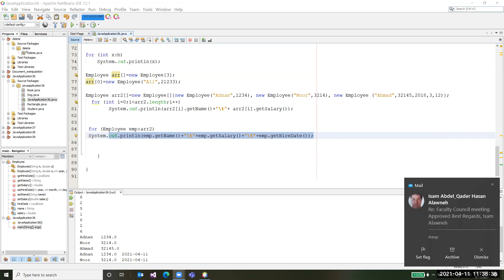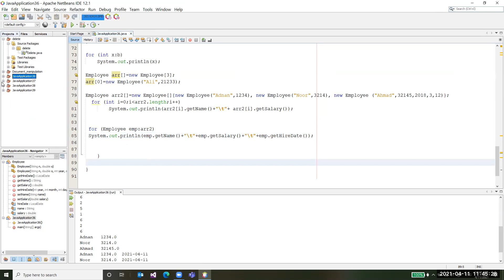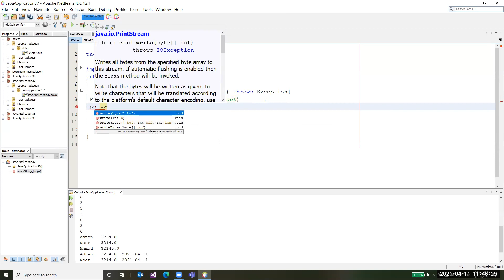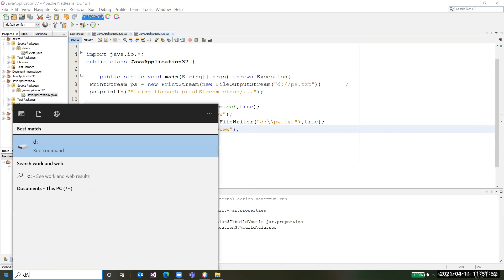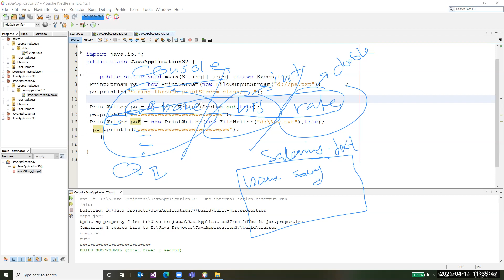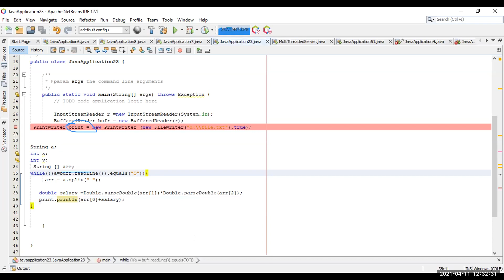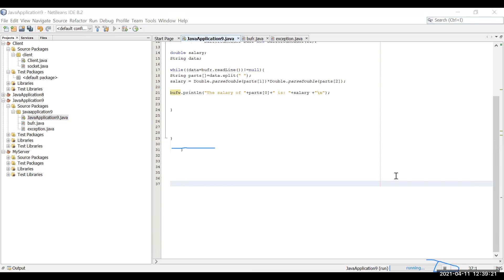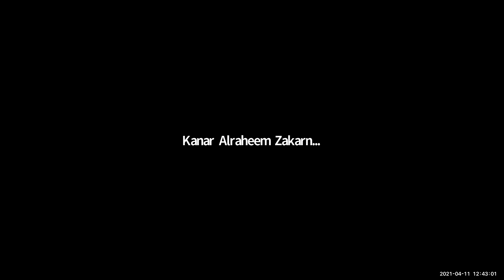Network Programming - 08 - برمجة الشبكات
Dr. Ala Hamarsheh | د. علاء حمارشة
3 - 2021